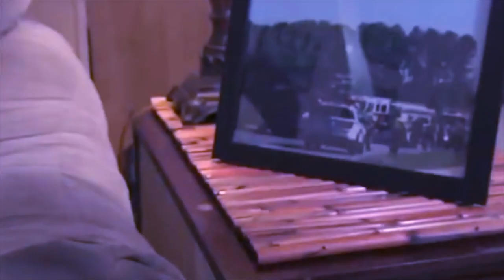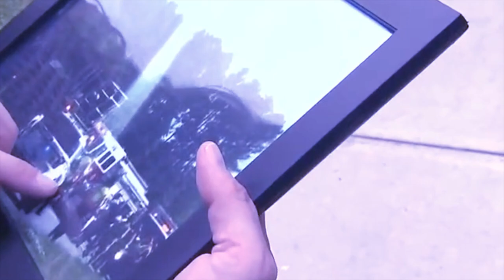haka jingjia ba shyrkhei ia i wei i khyllung mih ka jingshai na bneng hato kadei ka lynti sha bneng